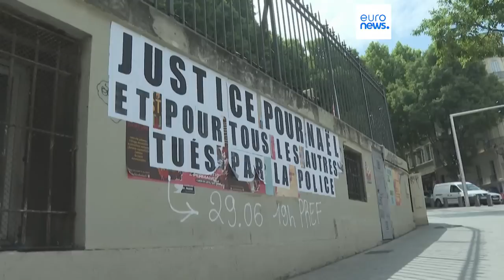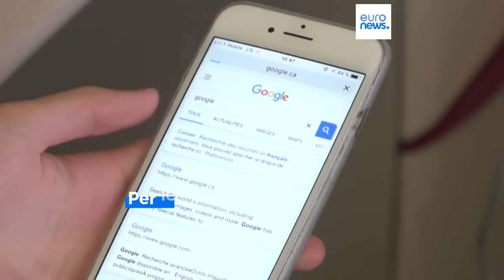Le notizie del giorno | 05 luglio - Mattino